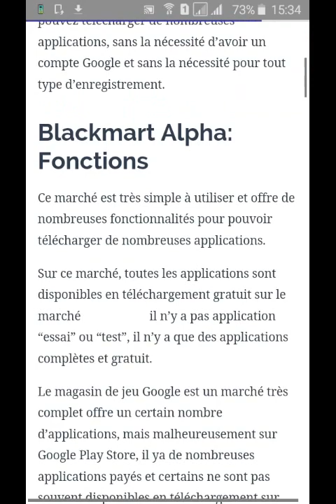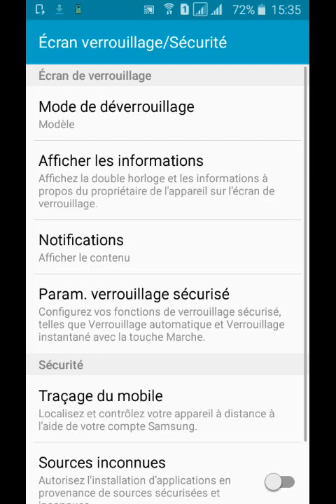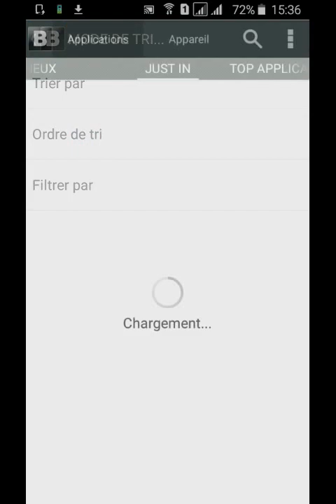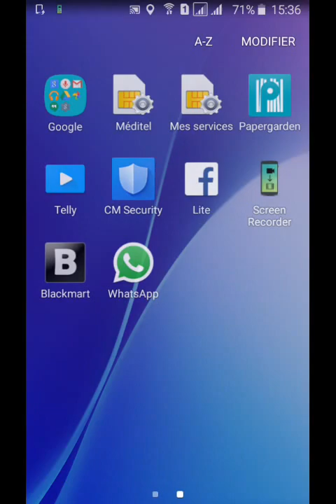How to download paid apps for free [Blackmart] كيفية تحميل التطبيقات المدفوعة مجانا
In this video i show you how to download any paid app for free for .